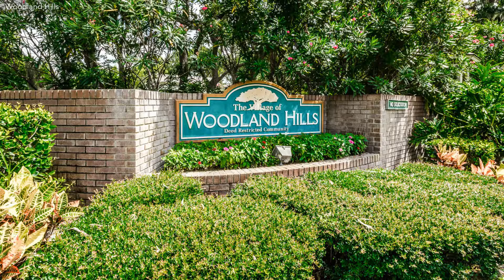664 Greenglen Ln, Palm Harbor FL 34684, USA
664 Greenglen Ln, Palm Harbor FL 34684, USA